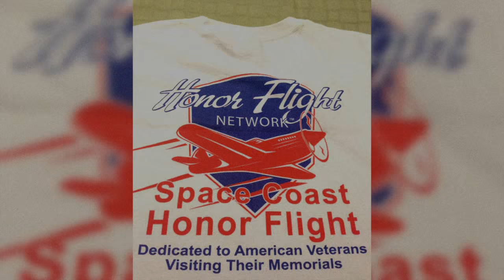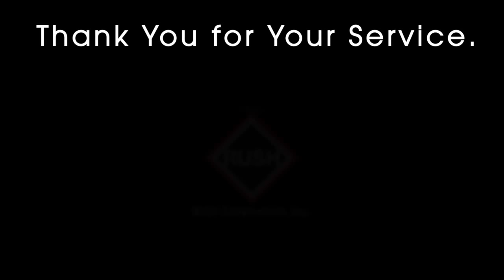Mike Lapinski's Highlights from the Space Coast Honor Flight June 27, 2015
Mike Lapinski, LEED AP BD+C Senior Project Manager at RUSH Construction, Inc. served as a guardian on board the June 27th, 2015 Space Coast Honor Flight.  This video is a short compilation of his experience.  To learn more about the honor flight and to see official photos and videos,

Space Coast Honor Flight's (SCHF) mission is to take World War II and Korean War Veterans to visit their War Memorials in Washington D.C.  This is a unique opportunity to show our gratitude to these Heroes who made it possible for us to enjoy the freedoms we have today.

Mike is a veteran himself (1st Gulf War) and his father was a WWII veteran.